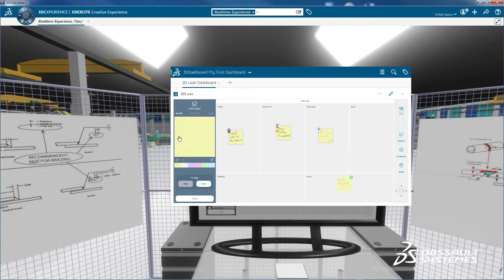Manufacturing Trends with Guillaume Vendroux - Dassault Systèmes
Manufacturing Trends with Guillaume Vendroux - Dassault Systèmes. Guillaume Vendroux speaks about the challenges facing manufacturers as they need to create new categories of solutions for new categories of consumers.